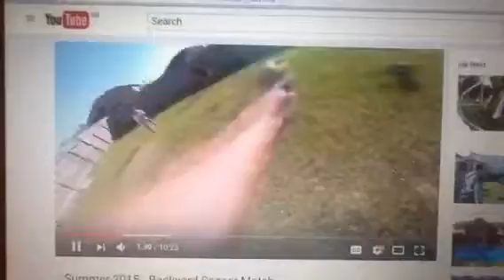2010 FIFA WORLD CUP SOUTH AFRICA PROMO URUGUAY VS GERMANY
WATCH Live ON 9TV!